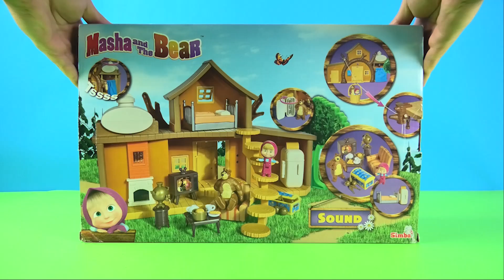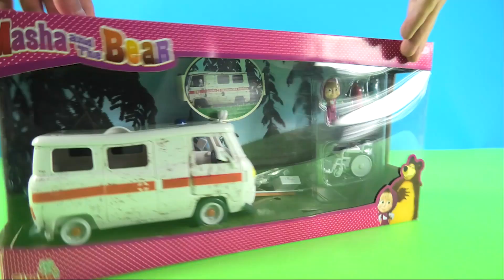Mascha und der Bär Deutsch: Bärenhaus & Krankenwagen | Spielzeugautos deutsch | Masha and the bear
Hallo Leute! Heute haben wir ein neues Video von Mascha und dem Bären für euch! Dieses mal fahren sie im Krankenwagen zu neuen Orten. Was wird sie dort erwarten?

17992